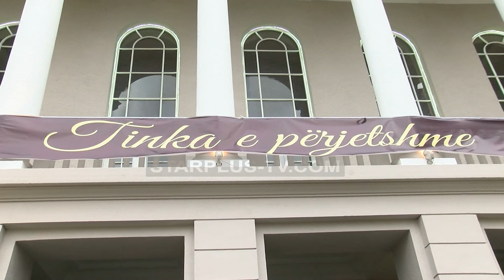TINKA E PËRJETËSHME!